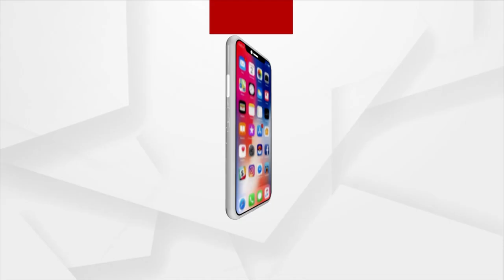Kuchinda BJP Workers Stages Protest